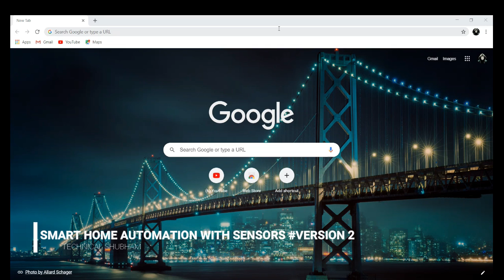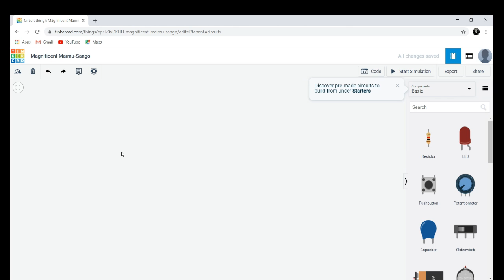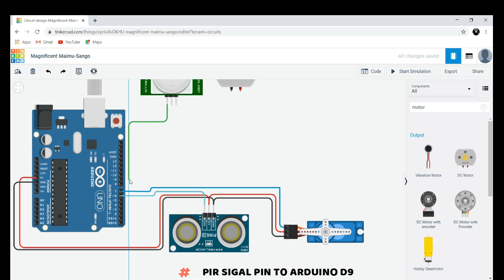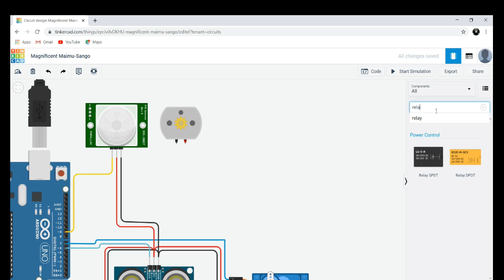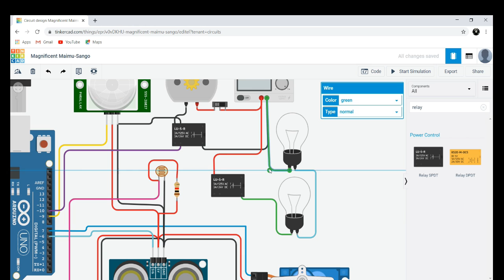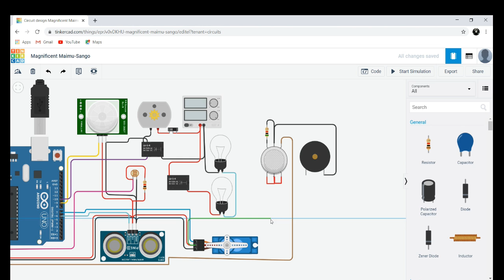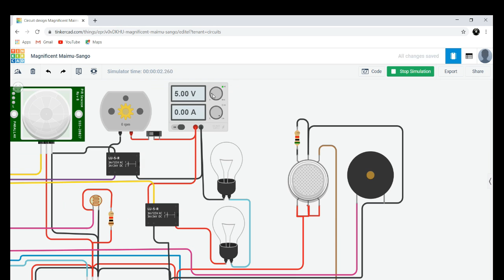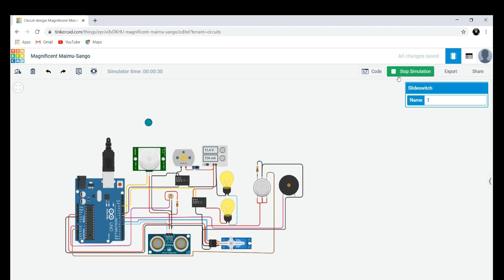Smart Home Automation Using Sensors Version 2 || Tinkercad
The sensors connected to the microcontroller board are Smoke Detector, PIR, Ultrasonic  and LDR sensor. Smoke detector is used to sense the Gas if it  leakage  . The data sensed by the sensors are then if gas is leaked the Alarm circuit is active. The UltrasonicIs used for automatic open the front door if some someone is in front of the door. The PIR is used for detection of humen and turn ON the fan. Also the fan is controlled by manually. LDR is used for automatic light control in home if someone is in home at night the bulb is automatically turned ON and at dey time it automatically turned OFF.
Things that you need
• Arduino
• SMOKE DETECTOR MQ6
• PIR
• LDR
• ULTRASONIC
• Dc power source (Any 12v)
• Relay Board of 2 channel